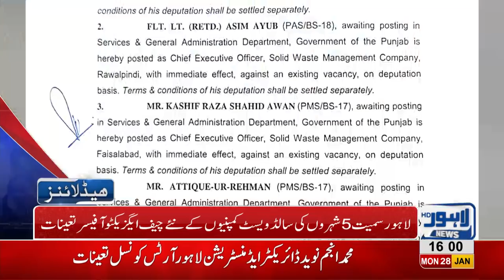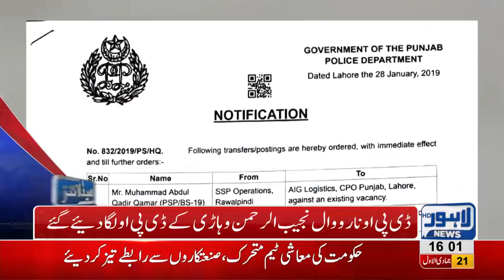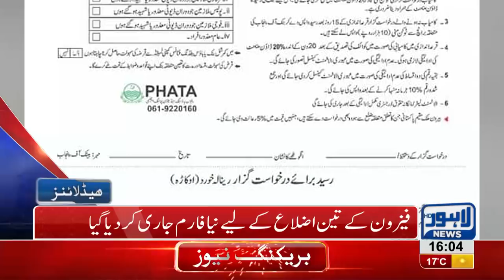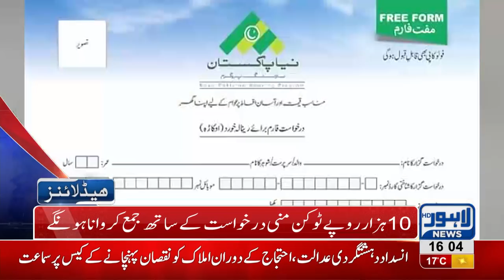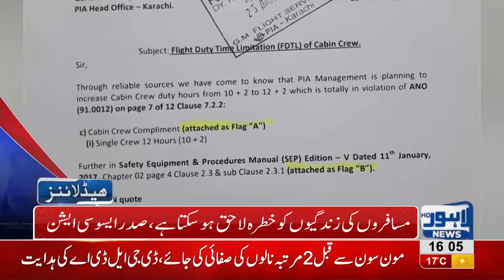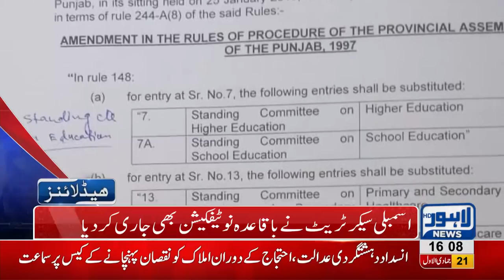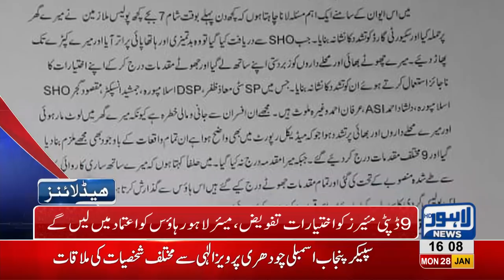04 PM Headlines Lahore News HD – 28th January 2019